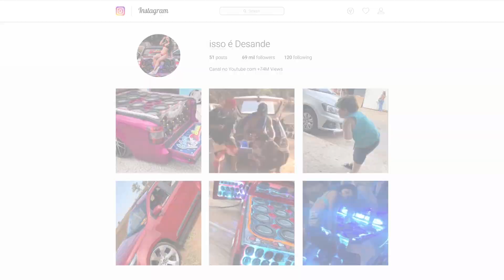TROPA DO TUBARÃO - WATILA GYN & NADIR NETTO - ELETROFUNK ABELVOLKS